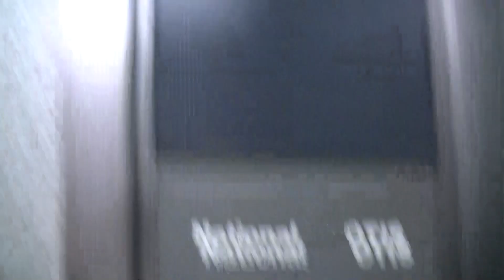ミスターマックス本城店のエレベーター（オーチス製）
－－説明－－－－－－－－－－－－－－－－－－－－
国道199号線沿いにある「ミスターマックス本城店」のエレベーターです。
1994年に完成したディスカウントストアですが、油圧式のアルサが1基設置されています。因みに車いす用操作盤はありません。
－－諸元－－－－－－－－－－－－－－－－－－－－
メーカー：オーチス
機種：SPEC ALZA(スペックアルサ)
用法：乗用
定員：15名
積載：1000kg
駆動方式：油圧
扉：CO
設置数：1
停止階：1,2
アナウンス：×
到着チャイム：×
防犯カメラ：×
車椅子操作盤：×
メンテナンス：マーキュリー

－－住所－－
福岡県北九州市八幡西区本城5丁目1-1

2014年7月14日撮影

Otis Hydraulic Elevator at Yahata-nishi Ward,Kitakyushu City,Fukuoka Pref.